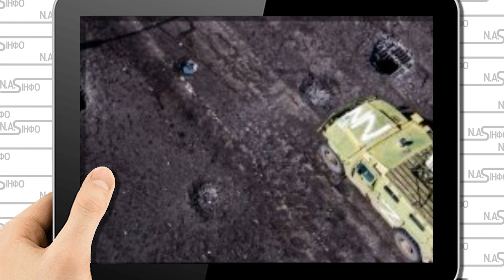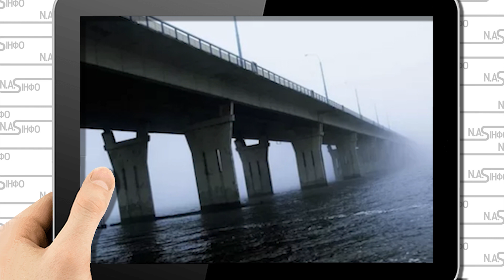Удар! Дамбу стрясло: одразу після Антонівського мосту. Залп - Хімарсів. Наступ на Херсон, почалось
Російському угрупованню дають чіткий сигнал забратися з правого берега і з Херсона, інакше воно опиниться в котлі, пише Ігаль Левін, експерт.